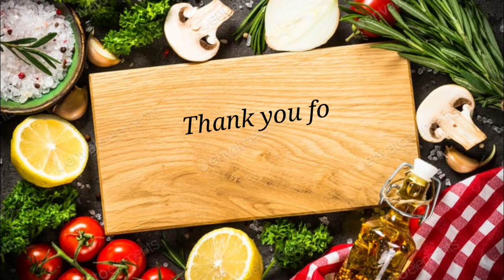Sinigang SA miso na Maya - Maya / knorr sinigang SA miso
If you guys have suggestions, just leave a comment again thank you

We hope you've like this video